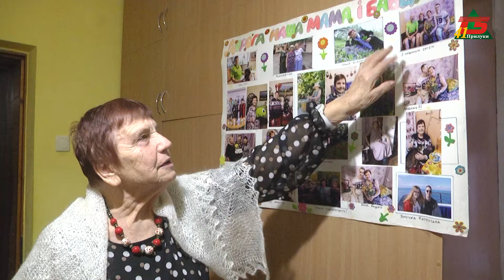У дев'яносто років активно волонтерить унікальна прилучанка